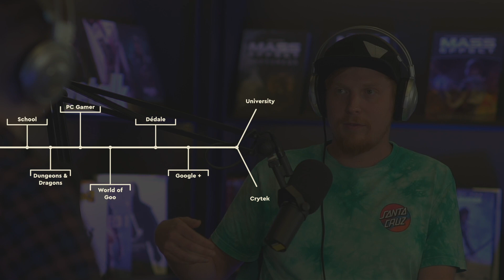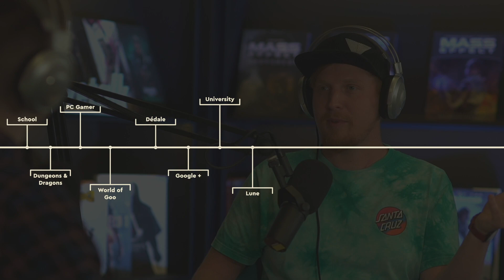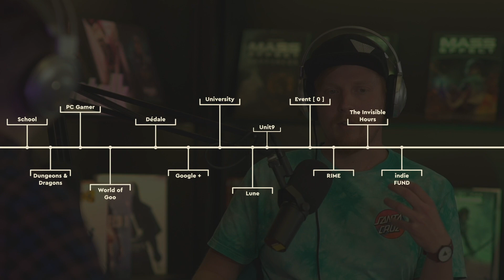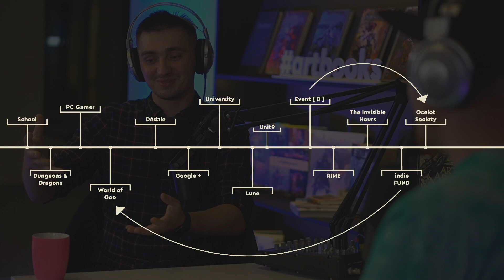AB Library Podcast #4 — Сергей Мохов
Сегодня у нас в гостях невероятный Сергей Мохов — Lead Gameplay Designer из легендарной Remedy Entertainment (Max Payne, Alan Wake, Quantum Break, Control)!

Мы с Сергеем быстро нашли общий вайб и обсудили:

- особенности создания ААА-игр;
- как формируются Ценности игры;
- нюансы образования и стажировки за границей;
- в чем ценность геймдизайнера!

Также Сергей рассказал о своем пути, который он прошел от простого парня, который влюбился в игры, до человека, которому предложили делать Control!
Таймкоды:

00:00 - Уф, начали
02:35 - “it’s a miracle that any game is made”
07:12 - Как ты решил стать геймдизайнером?
26:04 - Как ты учился на геймдизайнера?
39:14 - Стажировка и первая работа
54:28 - Своя компания
01:08:11 - Как ты стал работать в Remedy?
01:15:05 - Препродакшн, Pillars, Автоматизация креатива
01:27:00 - Как работает Remedy?
01:32:56 - Как развиваться геймдизайнеру?
01:38:00 - Какую ценность несет геймдизайнер?
01:43:07 - Easter Eggs
01:45:17 - Потрясные титры
Внимание: подкаст на украинском языке!
Если это не ваш родной язык — включайте субтитры.

Твиттер Сергея — @krides
Инстаграм Сергея — @krides

Твиттер Тараса — @asktaras
Instagram Тараса — @asktaras

Предыдущие выпуски можно посмотреть рядом, на этом же YouTube-канале.